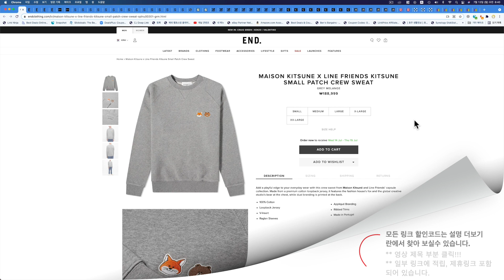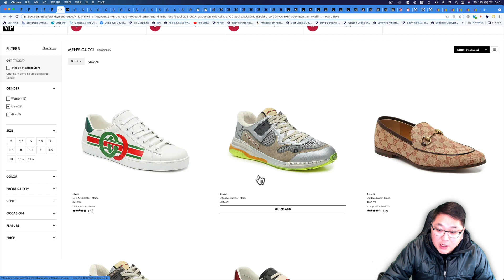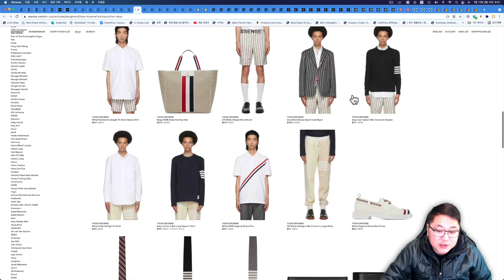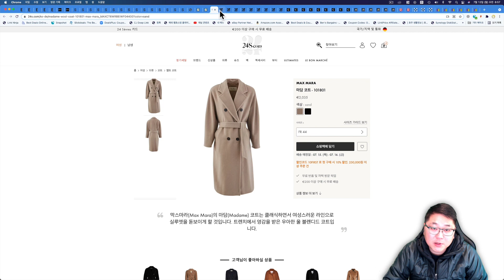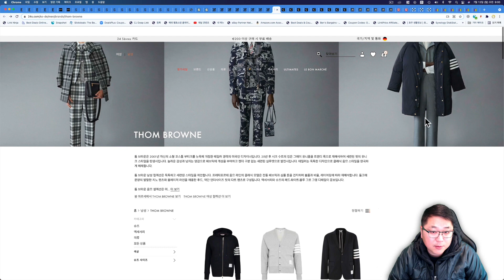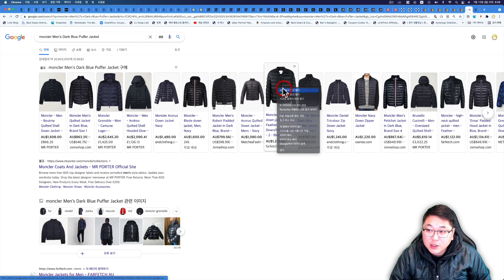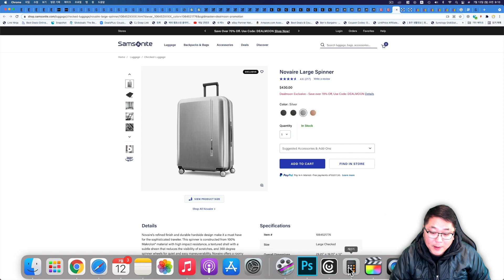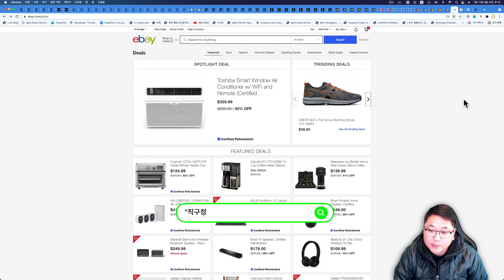구찌 스니커즈 250불, 메종키츠네 X 라인프렌즈, 생로랑 프라이빗 세일, 막스마라 마담 코트, 몽클레어 패딩 68만원, 룰루레몬, 샘소나이트, 다이슨, 마샬 스피커 등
카드수수료 0% / 환전수수료 0% 새로운 직구결제방식 트래블월렛

00:00 오늘의 해외직구 타임라인
01:09 엔드클로딩 - 메종키츠네 X 라인 프렌즈 콜라보 입고
02:25 DSW - 구찌 에이스 스니커즈 250불, 구찌 로퍼 280불 최저가
03:38 에센스 - 피어오브갓 에센셜, 구찌 더블 G 반지 189불, 마틴로즈, 424, 톰브라운, 릭오웬스, 생로랑 등 세일 제품 모음
07:15 독일 산드로 - 파이널 세일 50% 세일 + 독일 세금 면제
08:23 독일 24s - 최대 24% 세일 - 막스마라 마담 코트, 스톤아일랜드 맨투맨 22만원, 아미, 톰브라운, 발렌시아가 등
11:34 세타이어 - 여름 정기 최대 60% 세일 - 인기 세일 모음 - 꼼데 후드 185불, 발리 로퍼, 스투시, 랄프로렌 폴로 등
13:40 조마샵 - 몽클레어 패딩 68만원 다양한 제품 입고, 랄프로렌 폴로, 조말론 향수 등
15:43 룰루레몬 - 최대 50% 세일 - 추천 요가 레깅스, 헬스 옷 등
16:40 샘소나이트 - 최소 70% 세일 - 노바이어 캐리어 14만원 등
17:48 이베이 - 다이슨 V8 199불, 마샬 스톡웰 2 199불, 마샬 억스브릿지 199불, 소니 1000xm4 헤드폰 등

엔드클로딩에 메종키츠네 X 라인 프렌즈 콜라보 제품들 입고 되었습니다.

귀여운 제품들 구경가 보세요~

어제 올려드린 슬램잼 나이키 NRG 세일도 확인해 보세요~

DSW 구찌 스니커즈, 구두 종류들 많은 세일 됩니다.

기존 세일 되던 금액보다 훨씬 가격이 좋아졌습니다.

에센스에 피어오브갓 에센셜 후드 니트 등 재입고 되었고 새롭게 세일 추가된 브랜드 제품들 모았습니다.

한국 또는 미국 설정 변경해보면서 가격 비교 구입하세요.

독일 산드로 공홈 파이널 마크다운 50% 세일 됩니다.

아래 독일 배대지 확인하시면 독일 세금 면제 해주는 서비스 가능합니다.

24s 프랑스 백화점 독일 설정으로 보시면 가격 더 좋습니다.

추가적으로 아래 독일 배대지 확인하시면 독일 세금 면제 해주는 서비스 가능합니다.

세타이어 여름 정기 최대 60% 세일 되고 있고 인기세일 제품 모았습니다.

사이트 대부분의 제품 대부분 세일 되고 있어서 보물찾기 해보세요!

한국 직배송 250불 이상 구입시 한국 직배송 무료배송 되고 미화 150불 넘지 않으면 관부가세 없습니다.

조마샵 몽클레어 다양한 제품 재입고 되었고 가격 좋습니다.

동일한 제품 에센스에서도 판매 되고 있습니다.

동일한 제품 파페치에서 판매중입니다.

룰루레몬 미국 공홈 최대 50% 세일 제품 여러개 들어왔습니다.

스포츠 의류 전문 적으로 판매하는 브랜드이고 요가 레깅스 그리고 헬스 옷 등 품질이 아주 뛰어 납니다.

미국 배대지 부피 면제해주는곳 찾아서 받으면 조금 저렴하게 구입 가능합니다.

미국 이베이 세일 제품 모았습니다.

200불 안되는 다양한 제품들 관부가세 피해서 구입 가능합니다.

감사합니다.